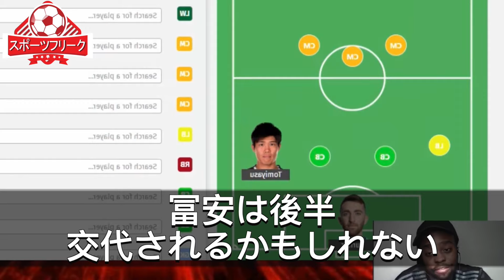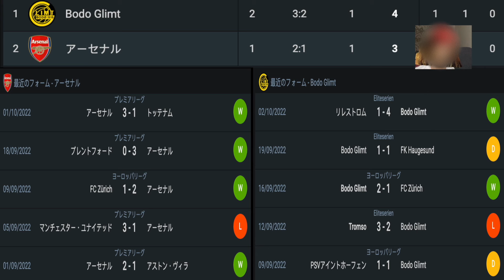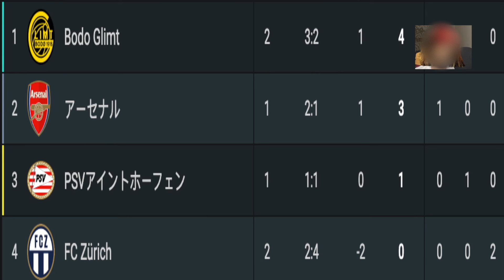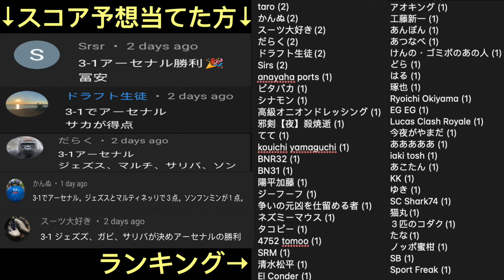冨安がCB起用となるか？！現地アーセナル・サポがその可能性について語る「冨安を左CBに転向」「冨安はすごく悔しい思いをしているだろう」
冨安がCB起用となるか？！現地アーセナル・サポがその可能性について語る
ボドエ戦プレビュー、スタメン予想、スコア予想

Timecode

0:00 始まり
1:29 冨安がCB起用となるか？！現地アーセナル・サポがその可能性について語る
6:18 ボドエ戦プレビュー、スタメン予想、スコア予想